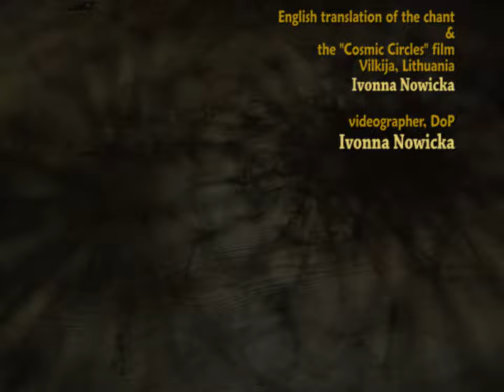Ukrainian song LIVE - Taras Kompanichenko, Ye Resurrected God / Тарас Компаніченко, Воскресний Боже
"Ye Resurrected God" (ENGLISH subtitles) / "Воскресний Боже"
by Taras Kompanichenko / Тарас Компаніченко
hurdy-gurdy / колісна ліра

Ruthenian Religious Easter Songs
Concert the Mazurkas of the World Festival (better and exact translation: All the Mazurkas of the World)
Venue: Centralna Biblioteka Rolnicza, Krakowskie Przedmieście Str., Warsaw, Poland

LYRICS/ ТЕКСТ
Ruthenian (old Ukrainian) Easter song

Воскресний Боже!
Судді! землі
Судді землі!
Воскресний Боже!

ENGLISH
(translated by Ivonna Nowicka, 3 April 2022)

O ye resurrected God!
O ye Judge!
Ye Judge of the Earth!

ABOUT TARAS KOMPANICHENKO

Taras Kompanichenko, is a painter and art historian turned musician. He plays the kobza, bandura and lute and does musicological research. He is the founder of Chorea Kozacka or the Cossack Choreia, and has been the ensemble's leader. The group's specialises in early music, Cossack and Ukrainian historic songs and traditional music.

Kompanichenko was actively involved in the Orange Revolution of 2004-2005 and the Euromaidan Uprising of 2013–2014 in the Ukraine.

LINKS / ПОСИЛАННЯ

(in Polish)

Copyright:
Ivonna Nowicka